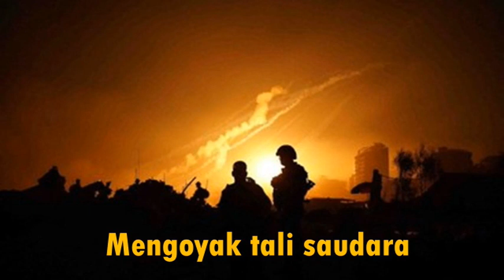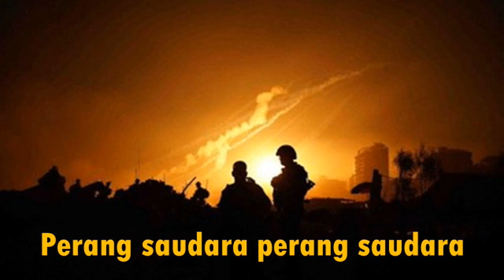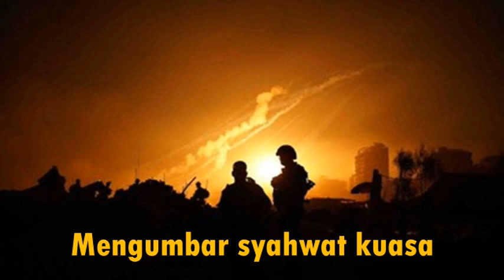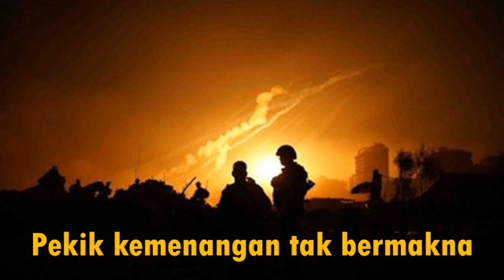KURUSETRA - Noer Aida NOCTURNAL HERESY